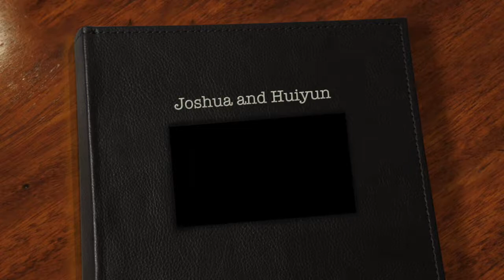Joshua and Huiyun Wedding Childhood Montage